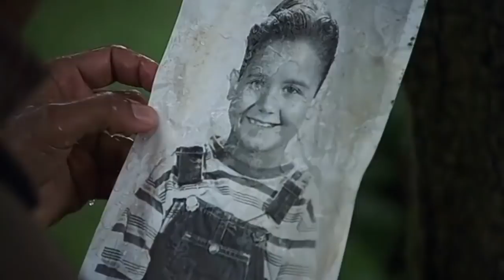IT - POLÍTICAMENTE CORRECTO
Me deconstrui